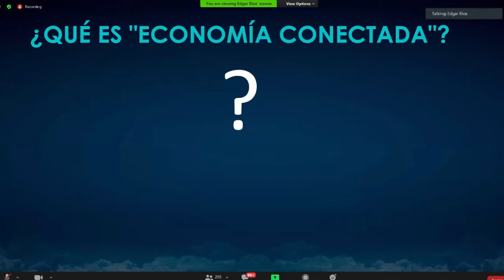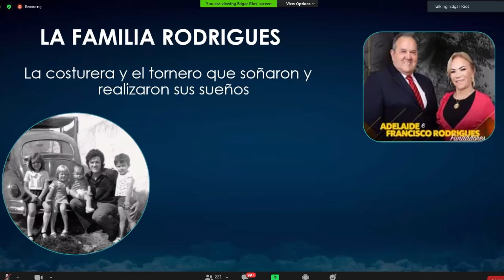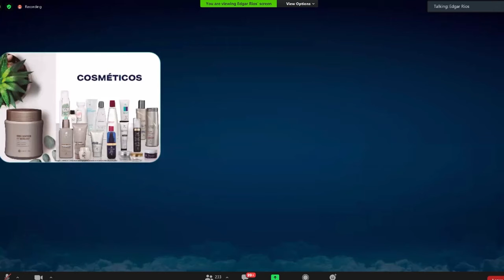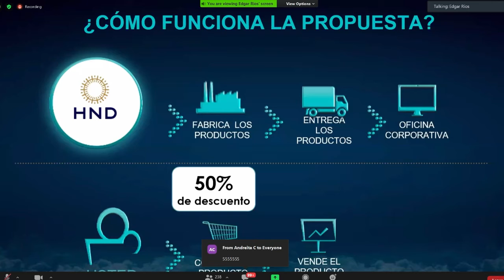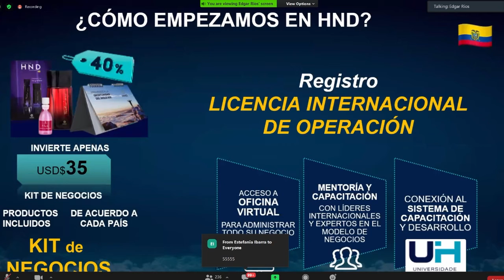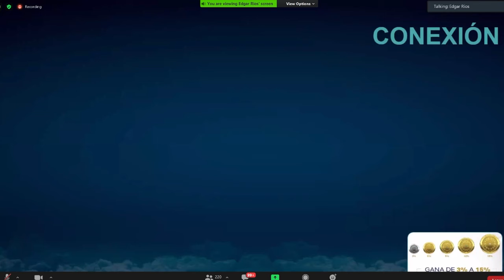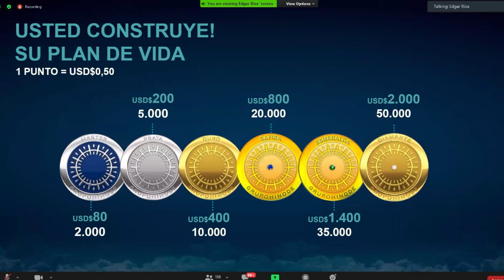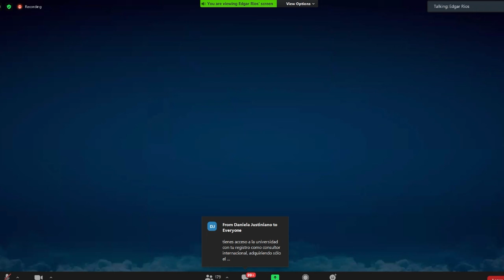La nueva economía conectada, genera riqueza conectando usuario con una empresa es economia conectada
La nueva economía conectada te permite generar riqueza y éxito conectando a usuario con una empresa
La nueva economía conectada te permite generar riqueza y éxito; contiene características importantes para personas que no son empresarios aprendan a ser empresarios sin formación academica profesional.
Creas riqueza y mejoras la economia de tu familia y de tu entorno al poder gastar más dinero.
La economia conectada se trata de conectar a un usuario con los productos de una empresa.
La nuev ecónomia conectada es la conexión entre usuarios y fabricantes

Director del programa LEFREITAS desarrolo distribuidore  siempre te sentirás acompañada

⭕ SOLO para suscriptores: Descarga programa LEFREITAS cambiará tu vida